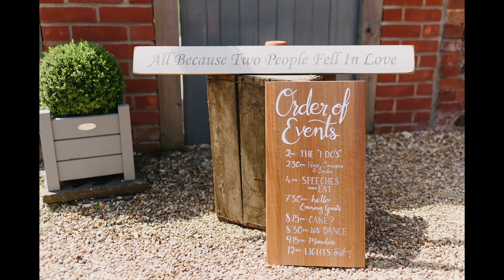Bex & Neil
The Wedding of Bex and Neil at The Norfolk Mead Hotel.